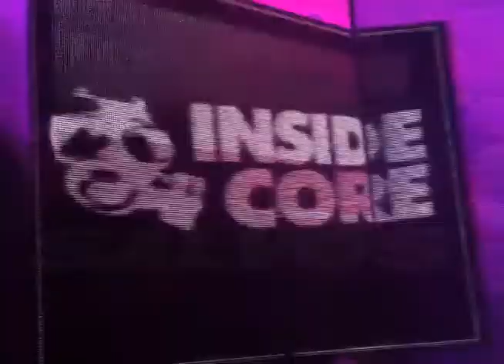The SALVOS(더 셀보스) - 인사이드코어 DJ INSIDECORE & Laser Jockey in club ANSWER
Company
- The SALVOS

Location
 - Korea Club ANSWER in SEOUL

Specification
 - 15W RGB Laser System x 1
 -  Pangolin system x1